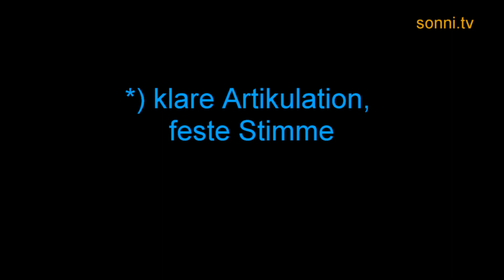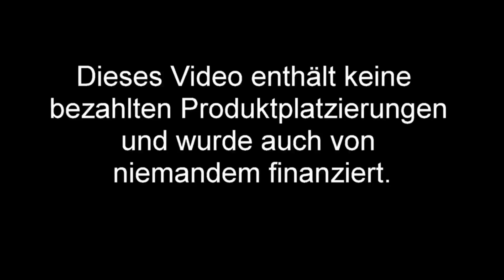Deutsche Rhetorik: „Richtig telefonieren“ (von und mit Sonja „SONNI“ Hubmann)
Das Thema Rhetorik ist ein wichtiger Bestandteil der deutschen Sprache. Ergänzung zu den Deutschlektionen von Sonja „Sonni“ Hubmann. In diesem Teil geht es um das richtige Telefonieren.